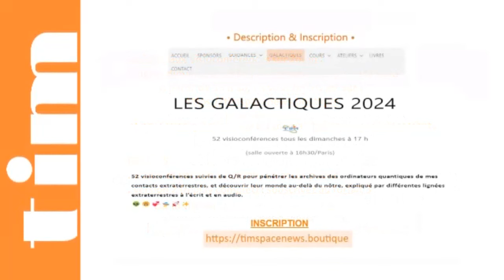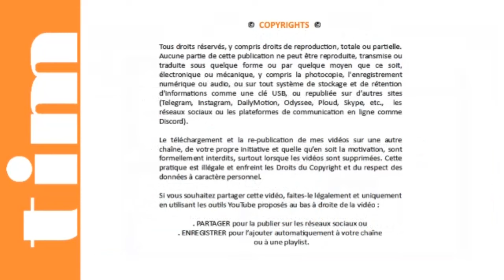TIM 2024-171 👽 SPACE NEWS 👽● GALACTIQUES n°16 ● LES ELOHIMS... Tombés en amour ? © |Trailer